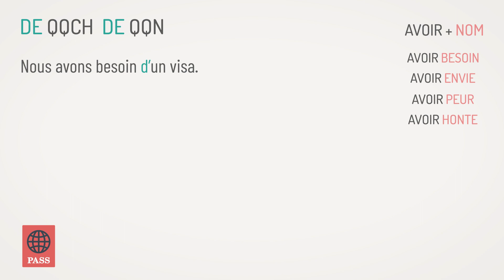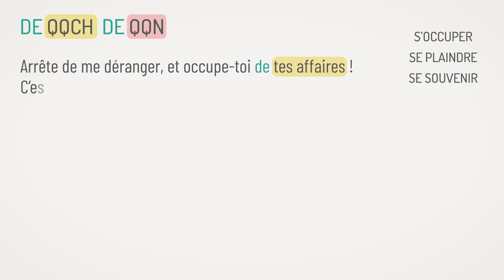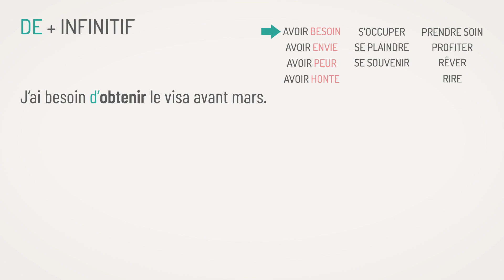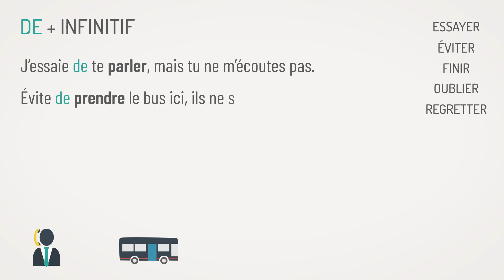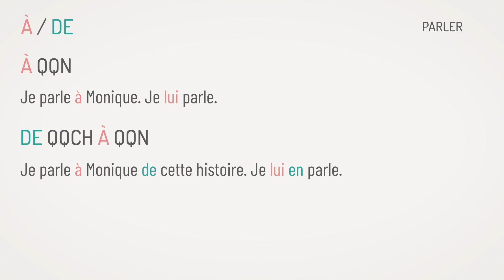S'occuper de, avoir besoin de ... Les verbes avec la préposition "de"